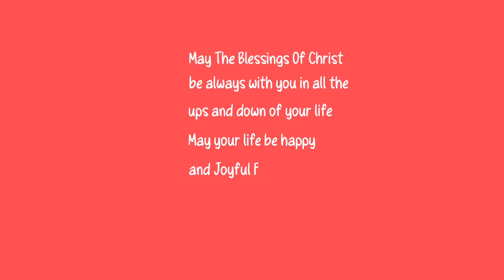PROSPERITY BOWL | YEAR 2022 | HAPPY NEW YEAR | Prin Victor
Video Tittle: PROSPERITY BOWL | YEAR 2022 | HAPPY NEW YEAR | Prin

Yow.hi welcome everyone. I would like to thank you to all my supporters and Viewers of my Youtube Channel. Maraming salamat sa pag tangkilik ng aking simple recipes. Have a bless and prosperity new year to all with your family. God Bless Welcome 2022.

My Join Button Link. Simply Tap this link and join. Thank You in advance highly Appreciated.